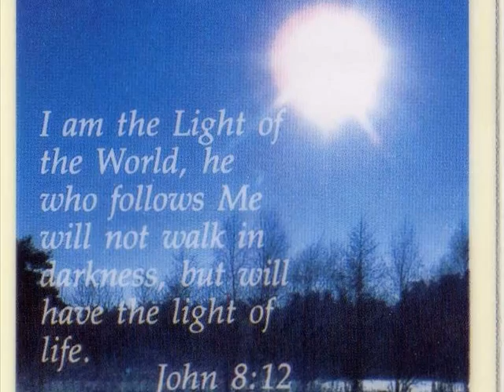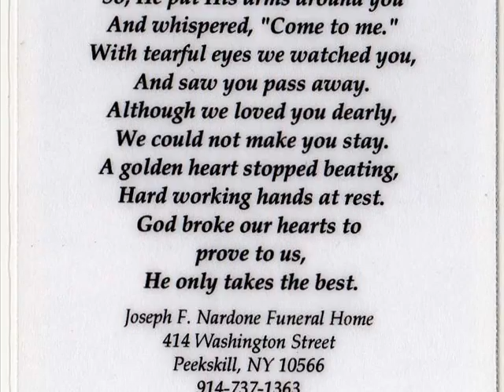Chris Aliberti Tribute Photostory_3.wmv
This photo montage is a tribute to our brother, Christopher Aliberti who lost his long battle against cancer on 8/11/2011.  He brightened every room and lifted spirits with his courage and those who knew him will undoubtedly miss him forever.
Montage created by Matt Aliberti; Poem by Jeanine Aliberti
Music:  Triumph "Fight the Good Fight"; Judas Priest "Living After Midnight" and "When I'm Gone" by 3 Doors Down.